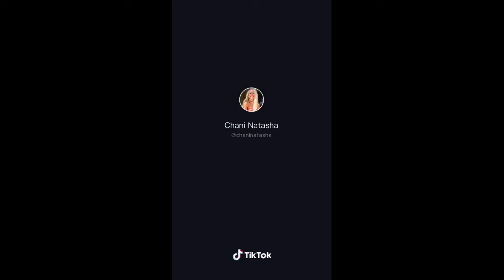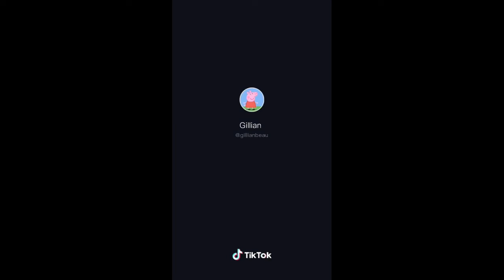best tiktok dance compilation of January 2020 | part 1